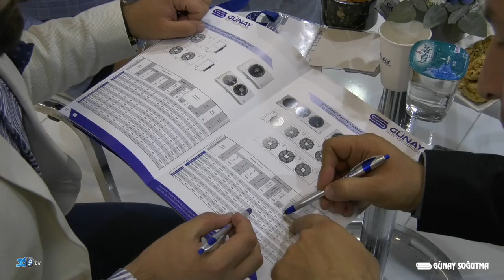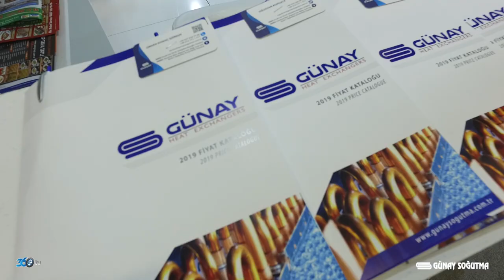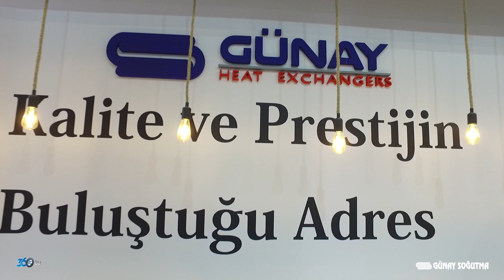Günay Soğutma - ISK-Sodex 2019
Günay Soğutma için Tüyap Sodex Fuarı'nda hazırlamış olduğumuz fuar tanıtım filmi.

Tanıtım filmi ve benzeri ihtiyaçlarınız için